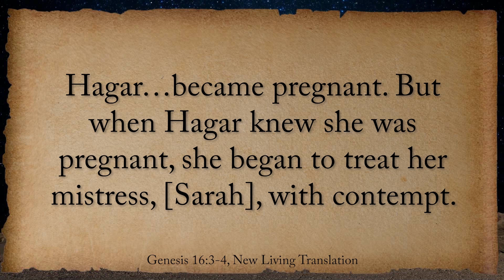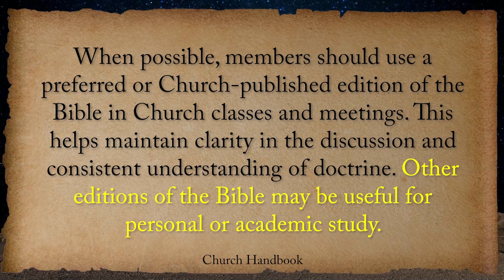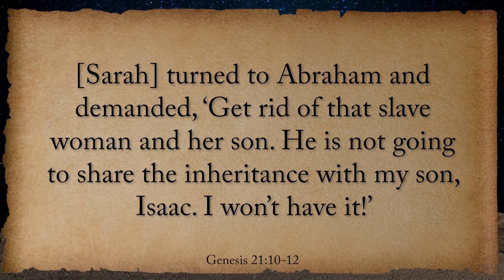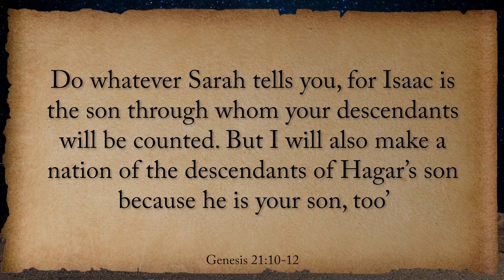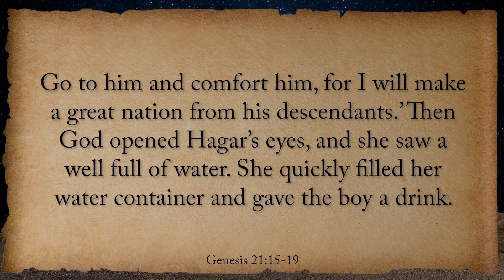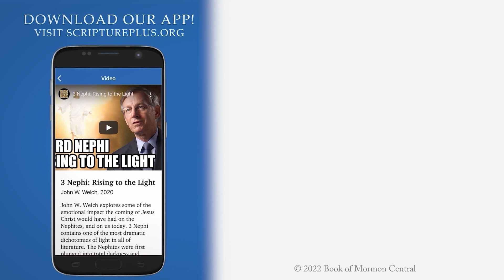The Bible Story of Hagar (Week 8, Part 4/6) Genesis 18-23 | Feb 14–Feb 20